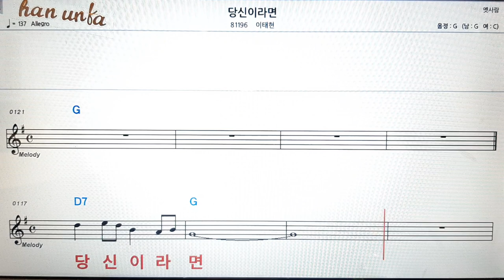당신 이라면/이태현👍노래 반주, 코드 악보,가라오케💋Karaoke*Sheet Music*Chord*MR